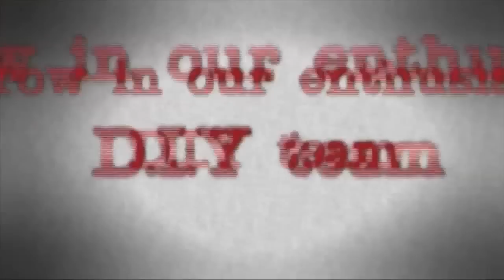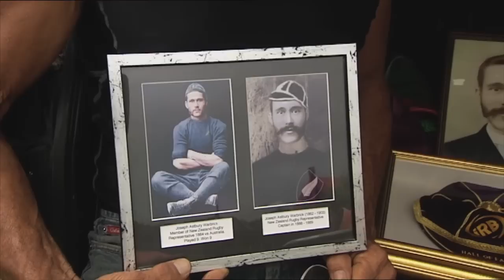AIA MARAE DIY - Series 9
AIA MARAE DIY, the programme which helps marae knock out their ten year plans in just four days, is generously supported by many companies who through sponsorship and discounts for the marae, assist their renovation dreams come true.

Each marae makeover is a huge local initiative with businesses and sponsors combining their support to help the marae realise its renovation dreams.

Michelle Rangihuna - Putaanga Marae:  I can't wait. Thank you so much to ALL the MARAE DIY Whanau :) words cannot express how much you have changed the MAURI of our Marae and helped to revitalise the whanau..thank u thank u thank u. We as a whanau could never have accomplished what you's did for us in 4 days (if that) so aroha tino nui ki a koutou..and to all our whanau that came to support as well.

This entertaining bilingual programme offers a lot more than similar DIY programmes to include a smattering of tribal history, a dash of Maori humour and even makeovers for the nannies!

Each marae provides its own unique blend of tikanga (protocol) and tangata (people) to provide every show with a real sense of what the community is about and the people who keep it alive.